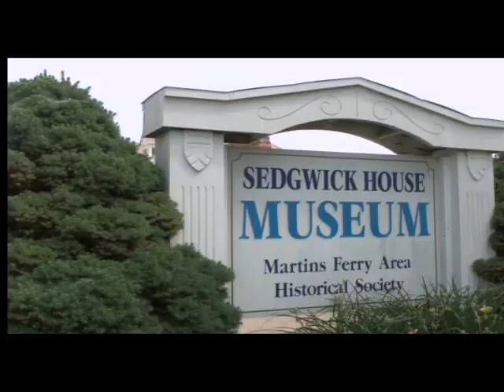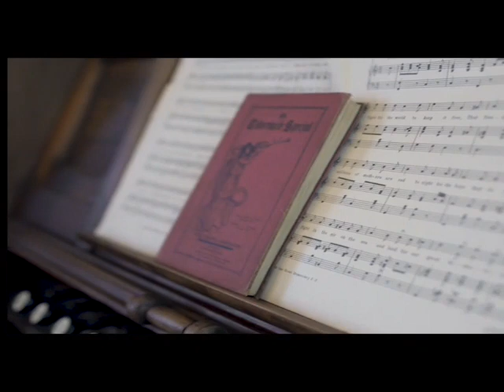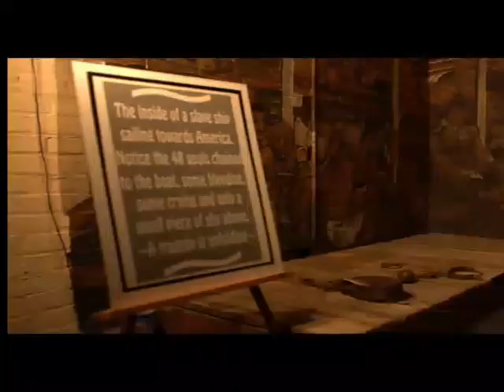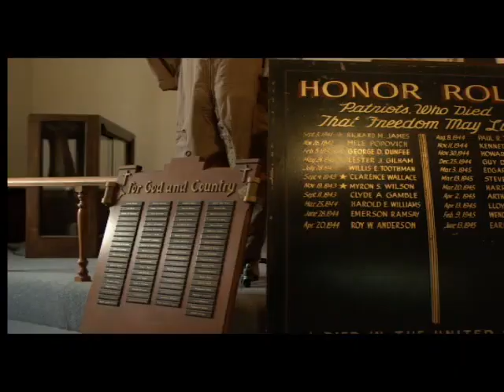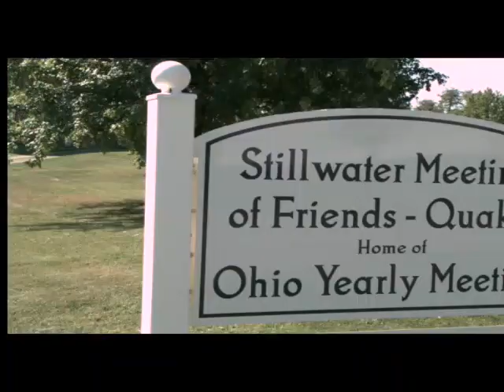Visit Belmont County, Ohio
Belmont County welcomes visitors to an area rich in history and natural beauty. The area offers festivals and fairs, beautiful lakes and parks, and breath taking scenery. It also is the home of several museums representing the communities’ history and strong roots. Belmont County has excellent lodging facilities, shopping and restaurants. With Interstate 70, Historic National Road US 40, Scenic Byway Route 7 and also Route 9, Belmont County is easy to travel. Enjoy the relaxed atmosphere. Enjoy Belmont County.

**All the rights to the music are reserved to TakeTones.com.**